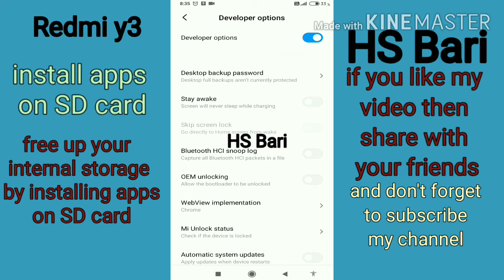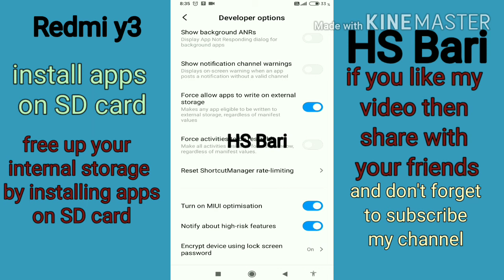how to install apps to SD card in redmi y3 mobile phone